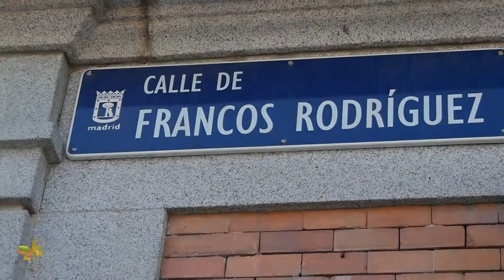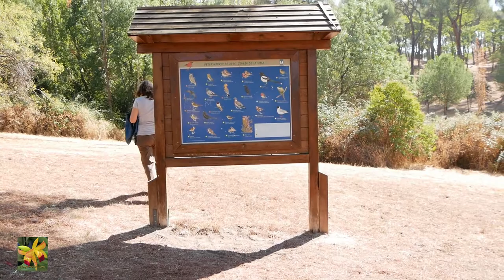Parque Dehesa de la Villa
Imagenes del Parque Dehesa de la Villa de Madrid